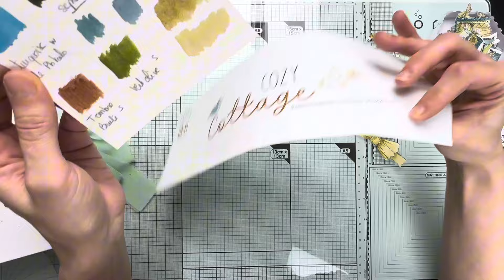Présentation mini album cozy cottage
Bonjour
Aujourd’hui, je vous présente un mini album que j’ai effectué avec la collection cozy cottage de chez @hapilittlefox4179 .
J’ai également utilisé des produits de chez Chou and  Flowers, denimtampon et comptoir du Scrap. ￼

 J’espère que cet album vous plaira.
N hesitez pas à me laisser des commentaires
Je vous laisse avec la vidéo. Je vous dis bon visionnage￼ bon scrap .